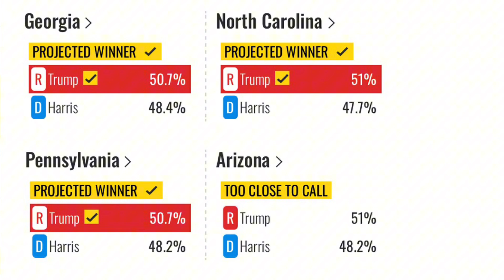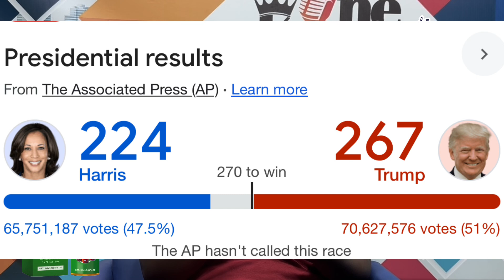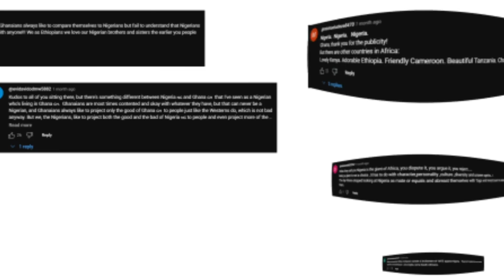US Election Results|| Donald Trump wins the 2024 USA presidential election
NO FORMULA WITH SIKA